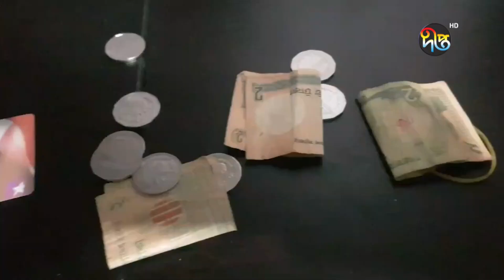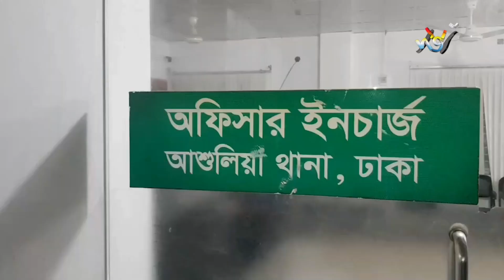আশুলিয়ায় বাড়ির তালা ভেঙে আড়াইলক্ষ টাকা ও ২ মোটর সাইকেলসহ হাতেনাতে ৪ জুয়াড়ি আ'টক | Deepto News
Address:
Deepto TV
7/A/GA Tejgaon Industrial Area,